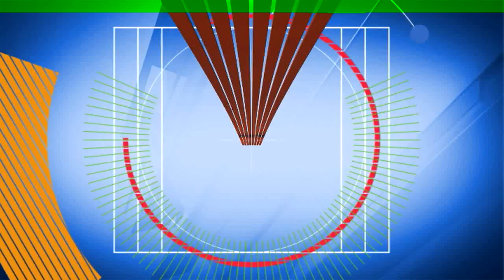ODAK NOKTASI 07 09 2015 YILMAZ BORA MERT ÖZDEŞ